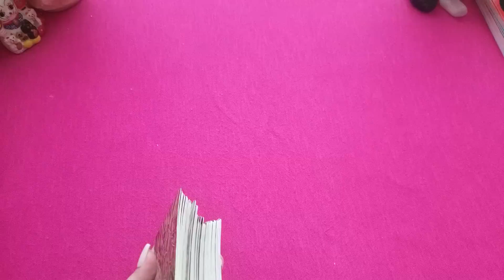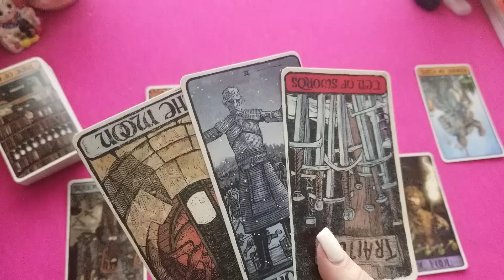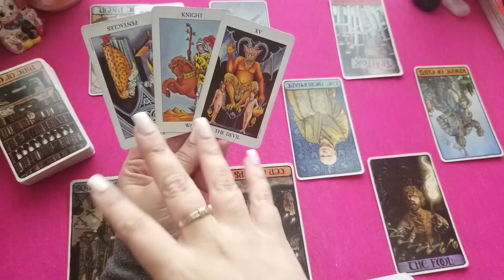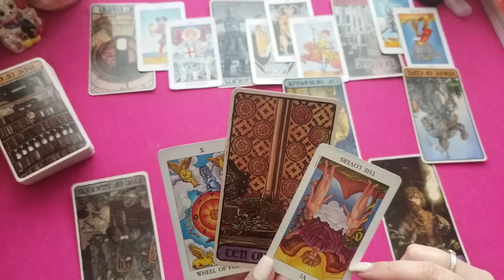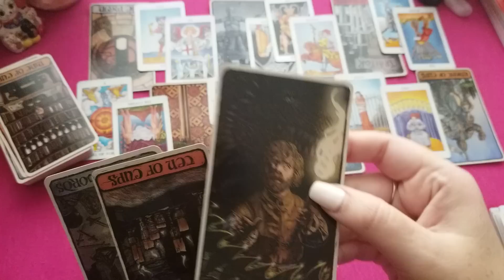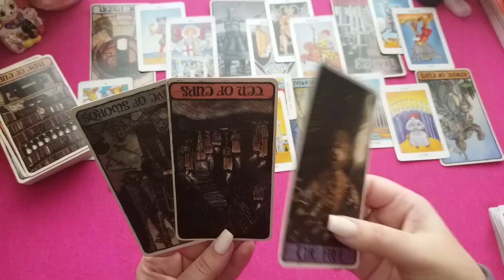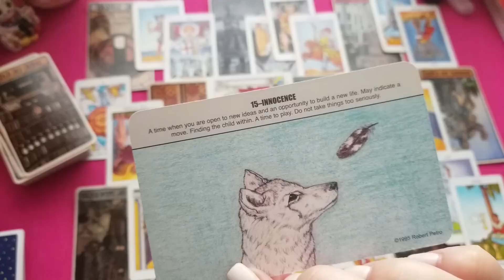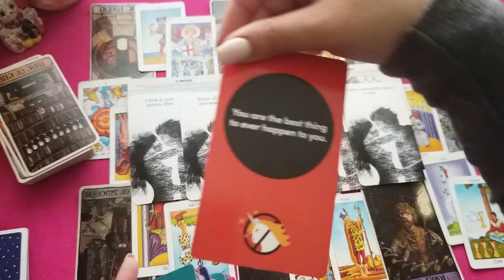Gemini Cross Watcher October 2019 - Realizing that you were priceless..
Decks used:
Game of thrones tarot
Radiant Rider-Waite Tarot
The Wolf Pack Tarot deck
Rebel Tarot Deck